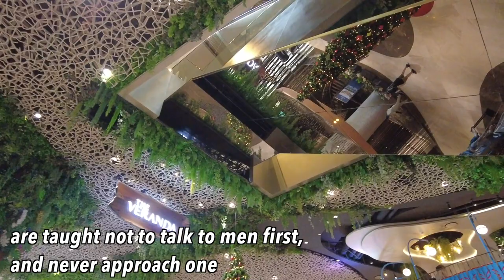Walking around ICON SIAM, most luxurious shopping mall where you can meet a good Thai girl